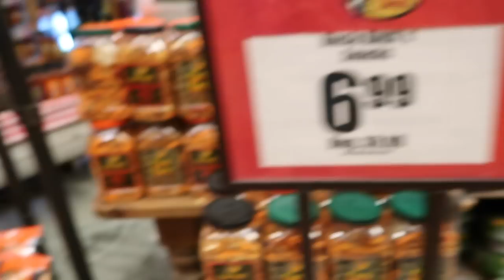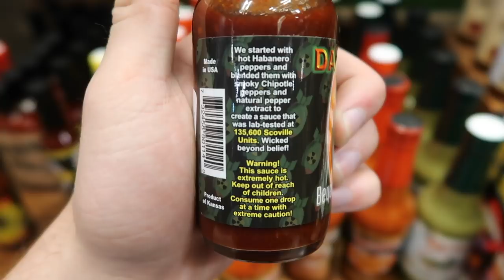OG JAZZ DARED ME TO EAT FLAMIN HOT SAUCE!!! ** I BROKE DOWN**